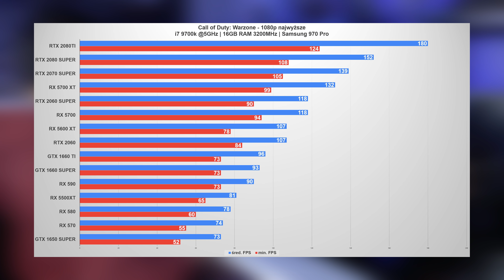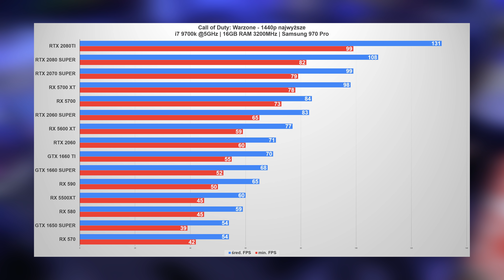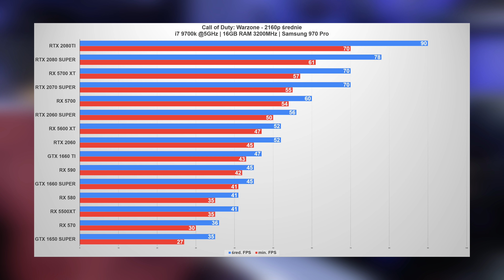KARTA GRAFICZNA do CoD WARZONE | Benchmark na 15 GPU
W dzisiejszym materiale sprawdzam dla Was jakiej wydajności można spodziewać się po aż 15 modelach kart graficznych w nowym battle royale od Activision - Call of Duty: Warzone! Gra zyskuje na popularności z każdym dniem, gameplay jest dynamiczny i innowacyjny, grafika piękna - jeśli więc zastanawiacie się nad wymianą karty graficznej pod kątem tego tytułu, nie szukajcie dalej!

Pozdrawiamy!